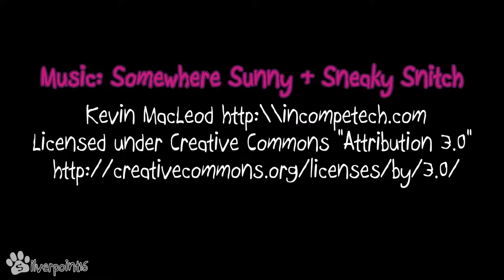I Want to be an Outdoors Cat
Nissa aspires to be an outdoor cat.  This is her first outing this spring.  All of this makes Beau very confused.

Honors:
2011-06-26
#83 - Most Discussed (This Week) - Pets & Animals - Canada
#6 - Top Favorited (Today) - Pets & Animals - Canada
#37 - Top Favorited (This Week) - Pets & Animals - Canada
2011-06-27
#6 - Most Discussed (Today) - Pets & Animals - Canada